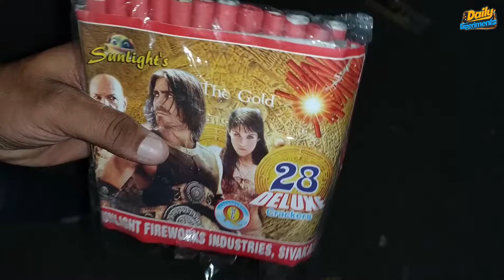Diwali Patakha Testing Video 2024 | Skyshot,Anar,Mirchi Crackers Testing | Crackers Experiment Video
New Firework Testing
Experiment video hindi
experient video india
crackers experiment
3 Smoke Colour Experiment
Experiment Video In Hindi
pataka experiment video
cracker experiment in hindi
diwali pataka experiment
colour crackers experiment
Fire Cracker Experiment
Pataka Experiment Video In Hindi
Anar Bomb Experiment
Anar Bomb Testing
Anar Combo Experiment